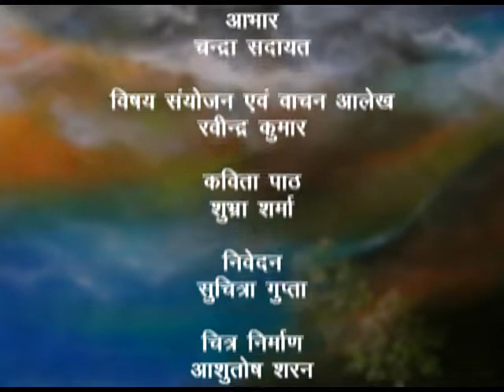KAVITA MANJARI PARVAT PRDESH LONG